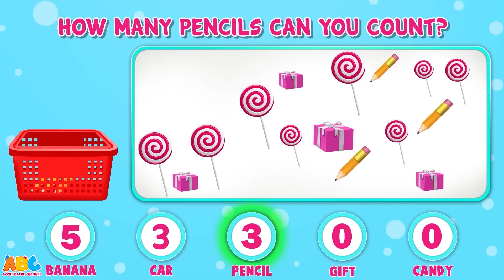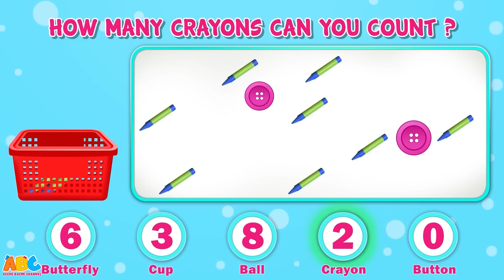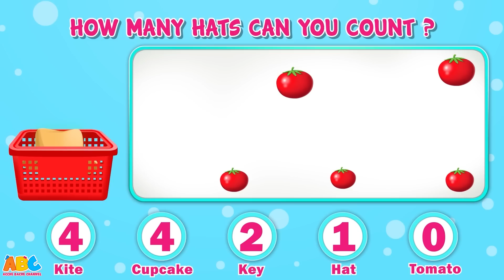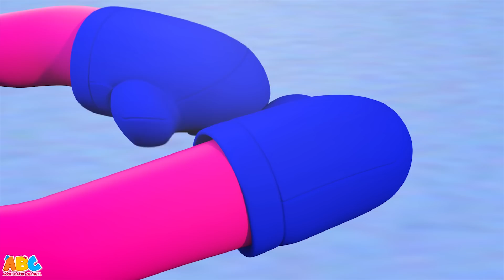Colors on Magic Wheel | Educational Videos in Hindi | Acche Bache Channel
Baby Kent plays Spin the Wheel while learning the color names in Hindi along with many more fun educational videos for kids and children by Acche Bache Channel - All Babies Channel Hindi!

Timestamp:
00:00 - Introduction
00:10 - Color Spin Wheel
3.26 - Counting With Kent Sea Animals
4.51 - Ek Chota Kent Animated Adventure Episode
7.19 - Farm Animals Jigsaw Puzzle - Farm Animals Jigsaw Puzzle
12.29 - Fill The Train With Shapes
13.56 - Find The Objects
16:50 - Finding Treasure
19.17 - Good Manners For Kids
21.17- How Many Can You Count - Counting Numbers With Kent
27.41 - I Love Vegetables
29.55 - Ice Cream Song
31.26 - Its Good To Play
33.41 - Kent & Colors Song
36.19 - Kent & Feelings - How Are You Feeling Today